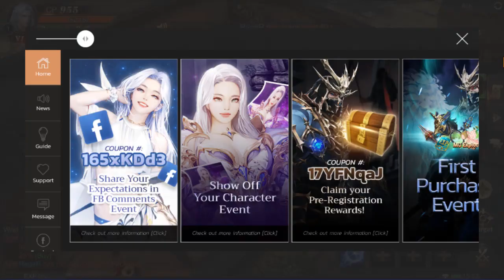P2W sih TAPI GAMENYA ASIK - MU Archangel ( ANDROID )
Meet MU again, with emotions of the old days!
Recall your memory of gameplay with Blood Castle, Square of Devil, Chaos Castle, and more!

 Face the most powerful enemy ever!
Only those with strong power can survive. Conquer numerous bosses and win the deadly arena to be the strongest warrior!

 Introducing new guild contents!
From Guild Feast that will enhance your bond with guild members, to Castle Siege that will bring you to fierce battles! Enjoy our new guild contents!

 Permission request instructions
MU Archangel asks for the following permissions when installing the game to better serve you.

[Required]
- Use of SD memory: allow this app to use MU Archangel app folder installed on the device to apply real-time patches and bug fixes.

[Optional]
- Access to Camera: allow this app to read photos and media on the device for the purpose of uploading photos/media as attachments in your inquiry.

 Game play may be restricted if you deny access to required information on your device.

[How to remove access permission]